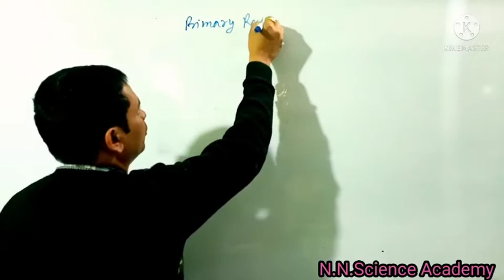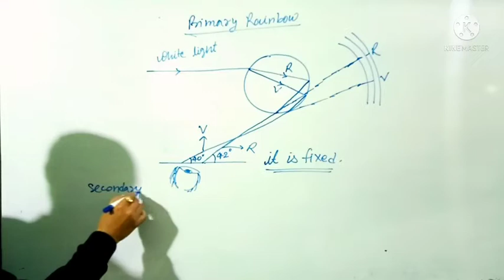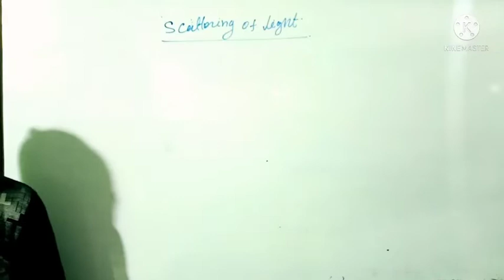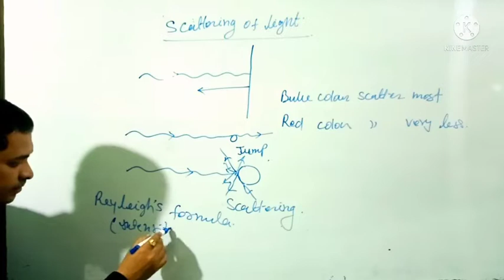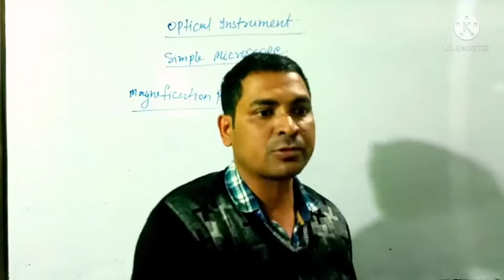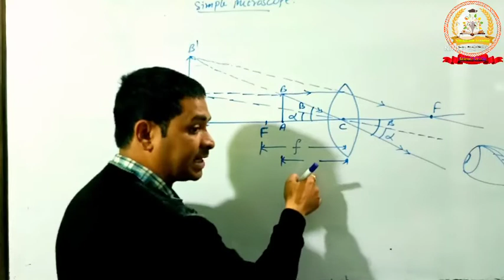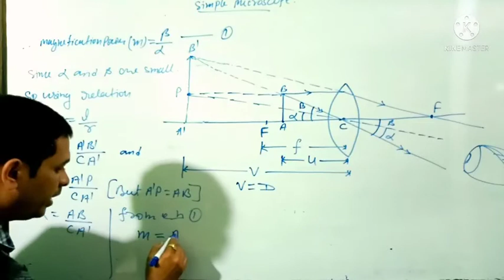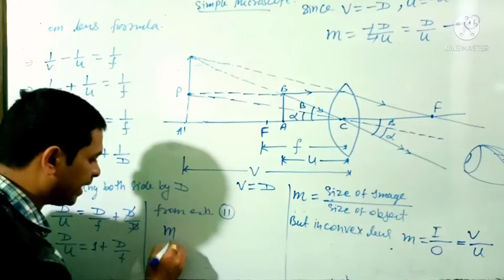Physics-XII, Ray Optics, NCERT, CBSE, state board, JEE, NEET, vol-8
primary rainbow
secondary rainbow
Reyleigh's formula
Scattering of light
Simple Microscope